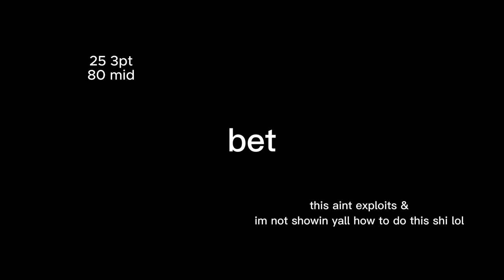Greening 3s with 25 3-POINTER | RH2: The Journey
Quick vid